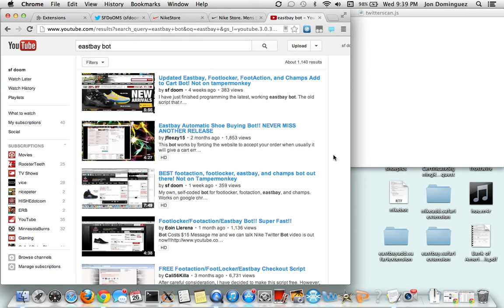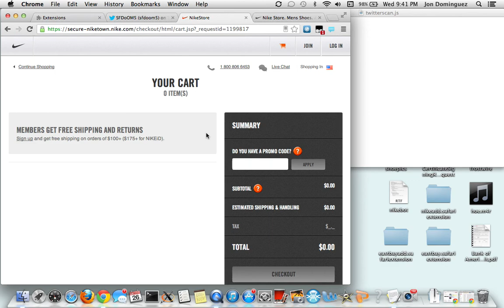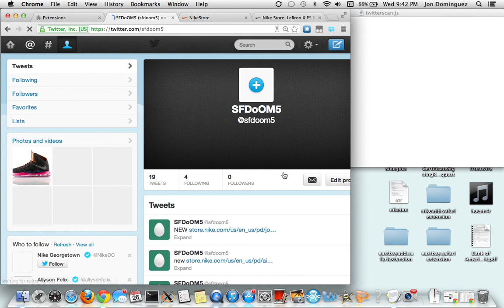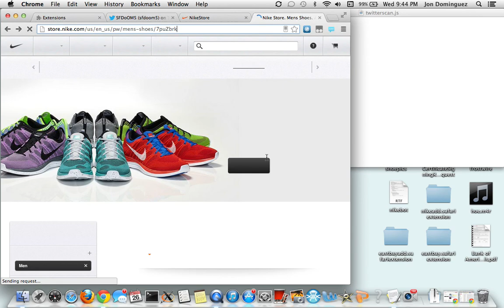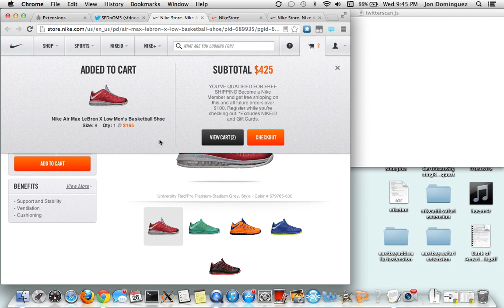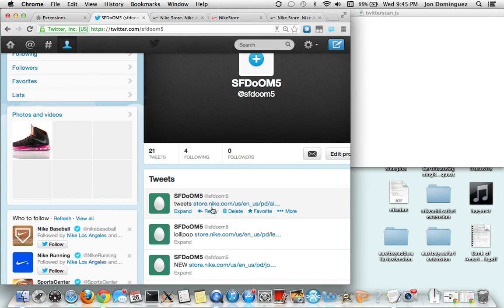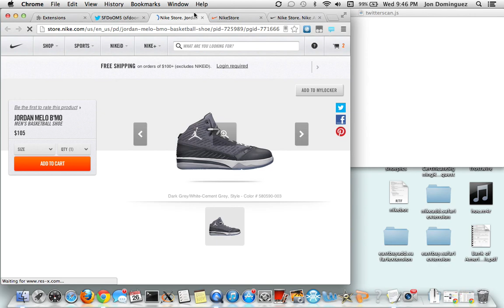Nike Twitter Sniper Link Grabber! Bots for all websites!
This is my new nike sniper link grabber.

IT IS CURRENTLY NOT FOR SALE! THIS IS A PREVIEW. THIS WILL BE FOR SALE SOON. IF YOU PURCHASED ONE OF MY OTHER BOTS, THIS WILL AVAILABLE TO YOU FIRST! I WILL POST A NEW VIDEO WHEN THE BOT IS FOR SALE!

This is an extension for google chrome. It monitors twitter for a certain keyword. Once keyword is found, it opens the link and adds your size to cart!